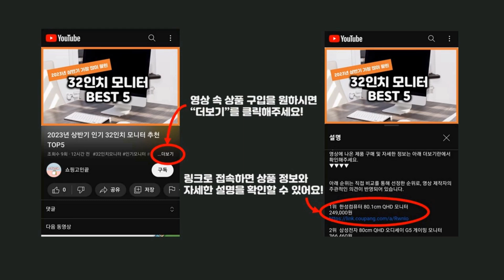2024년 가성비 썬스틱 추천 TOP5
2024년 하반기 가성비 썬스틱 추천 TOP5을 소개합니다.

♥5위   AHC 내추럴 퍼펙션 프레쉬 선 스틱, 22g, 1개  [  15,200원  ]

♥4위 그린핑거 파워쉴드 선스틱 워터프루프 SPF50+ PA , 14g, 1개 [ 8,800원 ]

♥3위 AHC 마스터즈 에어리치 선스틱 SPF50+ PA , 14g, 1개 [ 9,500원 ]

♥2위 김정문알로에 라 센스 로에 큐어 워터 스플래쉬 쿨링 선스틱 제주에디션 SPF50+ PA , 23g, 1개 [ 9,050원 ]

♥1위 록키스 베리 굿 선스틱 SPF50+ PA , 15g, 2개 [ 15,800원 ]